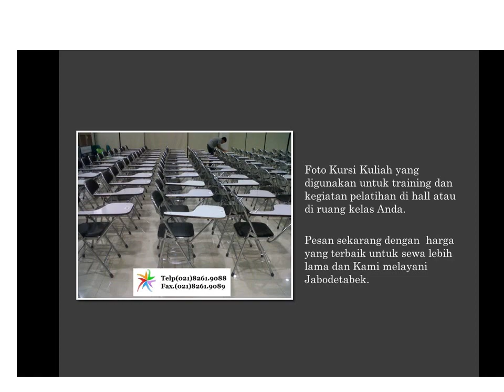SEWA kursi kuliah dan sewa sofa kecil untuk Acara Anda